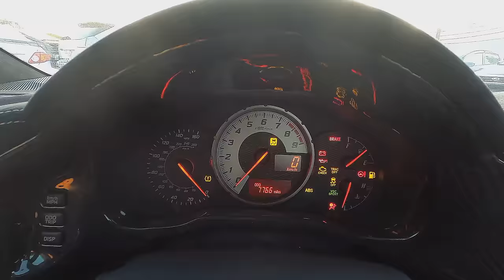【老施推車ep5】美國尤物與日本櫻花妹！FR-S與86/手排與自排！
雖然都是日本爸爸，FR-S跟86兩台車的配備跟路感迥然不同，不過都是充滿樂趣的FunCar。想知道兩台車的差別在哪，就讓老司機來告訴大家吧～